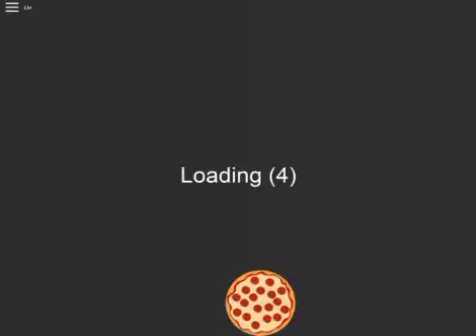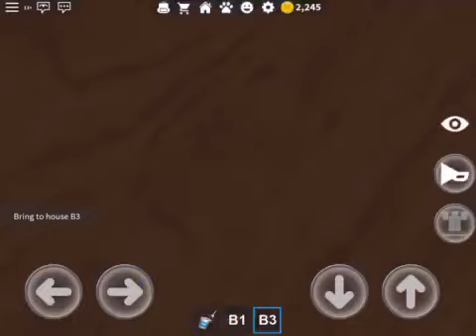Playing Work at a 🍕 Place.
Hope u enjoyed the video I will always make more for u guys to watch!😃